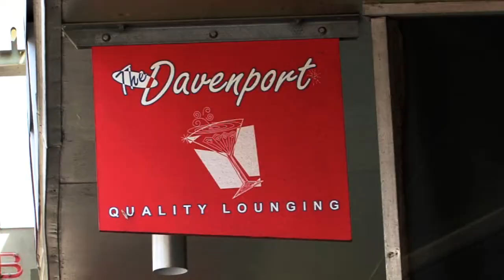The Davenport Lounge